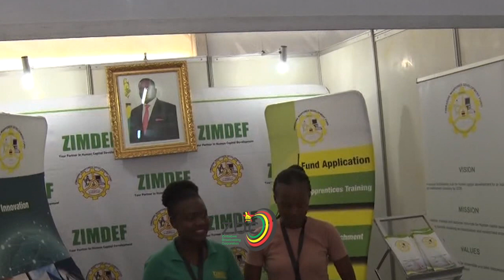“ZIMDEF no longer buys bicycles with taxpayers money”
President Emmerson Mnangagwa has commended the Zimbabwe Manpower Development Fund (ZIMDEF) for introducing a new work ethic that focuses on its mandate of enhancing skills development at various institutions of higher and tertiary education in the country.